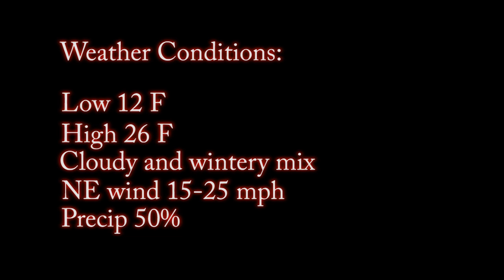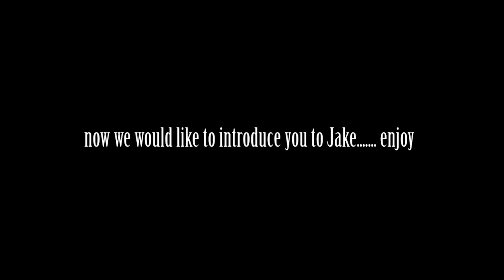DUNK TANK!!! WITH THE ROOKIE!!!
An awesome duck hunt in South Dakota killing fresh green heads that just arrived from Canada. Using the Beavertail Final Attack boats, we are able to get out in the center of the marsh. Being on the sweet spot is all it takes to kill mallards in your face all day long. Letting the ducks go out to feed naturally and not pushing them out at dark helped make us successful on this hunt. Watch the first half of the hunt with Big Sean and then the second half with Rookie, Jake Johnson. You will for sure have a laugh watching Jake try to get the job done. He is as "GREEN" as they come!